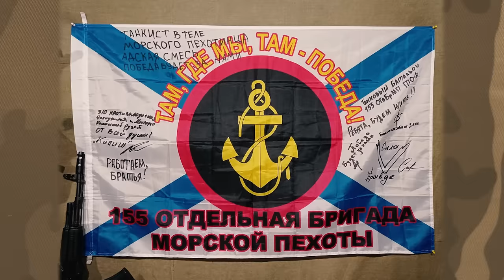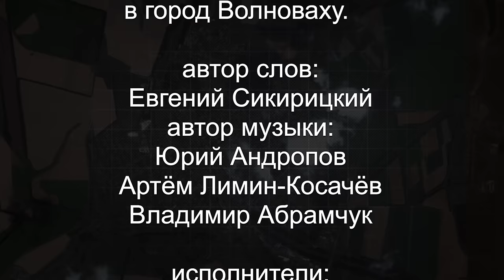ВОЛНОВАХА - ПАРТИЗАН ФМ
Песня «Волноваха» посвящается бойцам 155-й отдельной гвардейской бригады морской пехоты Тихоокеанского флота, а также всем доблестным войнам нашей Родины!
Написана была 22 марта 2023 года, в дружной братской компании, в поездке с гуманитарным конвоем, в город Волноваху.

На коммендантском блокпосту
 домотали мы версту
Трясёт гусянку - бьëт адреналин!
Горохом каски по борту
Селитры с гарью вкус во рту
- комплект в зарядку и договорим

Волноваха, Волноваха, Волноваха
Не от моря просолёная тельняха
Под бронею якоря
И между нами говоря
- если враг на что надеется
- то зря!

А здесь на фронте все равны
И мужики и пацаны
Но завсегда отдельный есть почёт
За них по третьей мы нальём и малых деток назовём
Прославивших родной наш
Тихоокеанский флот

Волноваха, Волноваха, Волноваха
То "Малой", твой позывной то "Россомаха"
И по правде уж сказать
Так приятней называть
Твоих защитников , ты если хочешь знать!

Дорожных знаков череда
И все они ведут сюда
Так пусть теперь дрожит "херой" от страха!
Идут с Азова якоря
А значит будет всё не зря!
Будешь спать спокойно Волноваха!

Волноваха, Волноваха, Волноваха
Не на палубной доске сотрется бляха!
По земле идем с тобой
Пехота увязалась в бой
Хоть она и называется морской...

Волноваха, Волноваха, Волноваха
На груди моей матросская тельняха
Если Родина зовёт
Мы с тобой идём вперёд
Там где мы, там нас всегда победа ждёт!

автор слов:
Евгений Сикирицкий
автор музыки:
Юрий Андропов
Артем Лимин-Косачев
Владимир Абрамчук

исполнители:
Юрий Андропов
Евгений Аляев
Владимир Абрамчук (группа Партизан ФМ)
Артем Лимин-Косачев (Московский казачий хор)

ОРГАНИЗАЦИЯ ВЫСТУПЛЕНИЙ:

          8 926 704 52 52  Юрий

Предлагаем сотрудничество в качестве исполнителей в сборных концертах, специальных концертах, фестивалях, на праздниках, а также свою сольную программу ЭтоВамНеРадио.

Партизан FM - это самый нехилый фольклорный ансамбль с особой энергетикой и жизнеутверждающим драйвом!